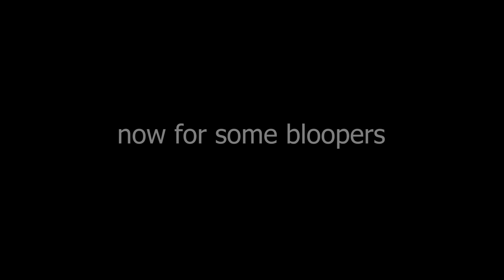I went to wierdest market of India - This market will shock you | Nagaland Hornbill festival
Join us on an exciting journey as we delve into the vibrant and bustling Dimapur Market, located in the captivating state of Nagaland in Northeast India. Known as the gateway to Nagaland, Dimapur is home to a remarkable market that showcases . This is the scariest market of India where you get dog meat market in India, also you get rats, cats, snails, worms everything to eat.